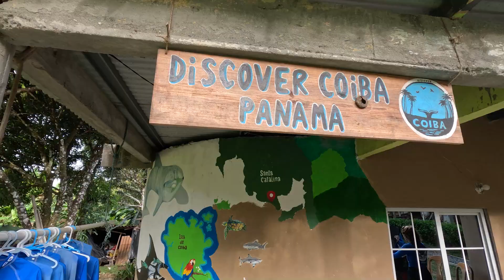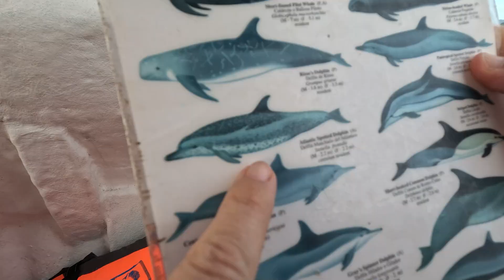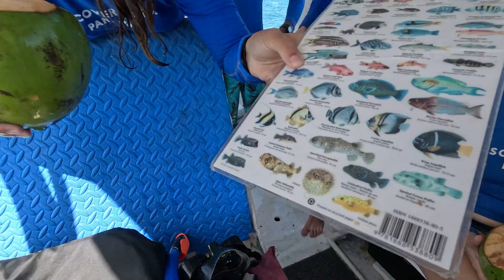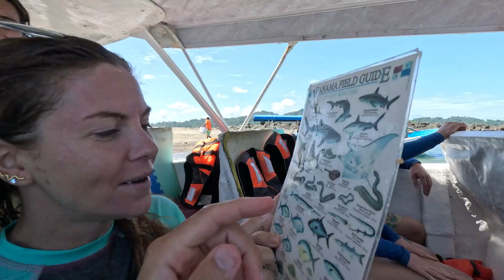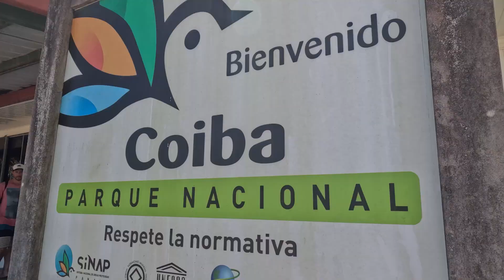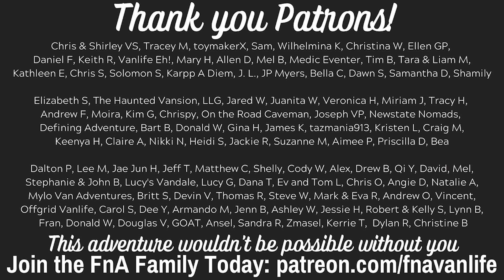Diving Into the Unknown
Would you dive into shark infested waters? Today we are taking a leap of faith as we explore the waters of Panama to see sharks, stingrays, giant turtles, crocodiles and so much more!

We're FnA Van Life, a couple traveling full-time in our trusty van Olive, and in this video, we're taking you with us as we drive into the unknown and explore the stunning Coiba National Park in Panama. As digital nomads, we're always seeking out new adventures, and snorkeling in the crystal clear waters of Coiba National Park was definitely a highlight.

The park is home to a diverse array of marine life, including sharks, whales, and dolphins, making it a paradise for snorkelers and scuba divers alike. We were lucky enough to spot some colorful fish, sea turtles, and even a few stingrays during our time in the water. It was truly an unforgettable experience.

As we traveled through Panama, we discovered that there's so much to see and do in this beautiful country. From the bustling city of Panama City to the laid-back beaches of the Pacific coast, there's something for everyone. We particularly enjoyed exploring the local culture and trying out traditional Panamanian food.

As van lifers, we love the freedom and flexibility that comes with our lifestyle. We're able to go wherever we want, whenever we want, and we're always on the lookout for our next adventure. Whether you're a fellow van lifer, digital nomad, or simply a travel enthusiast, we hope this video inspires you to add Coiba National Park and Panama to your bucket list.